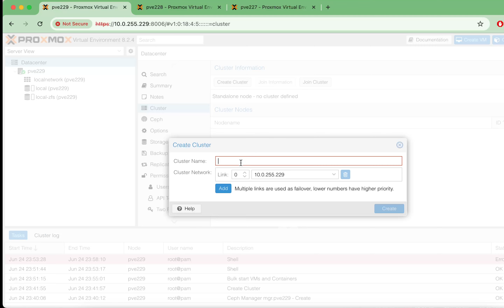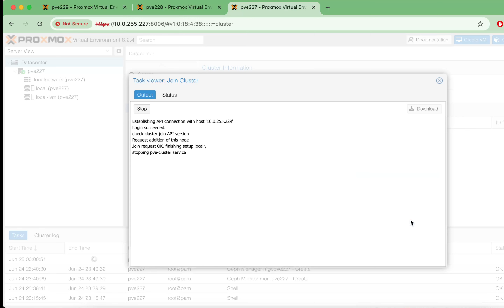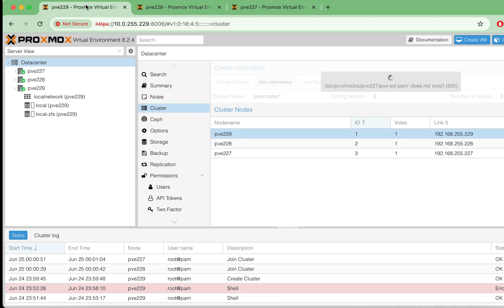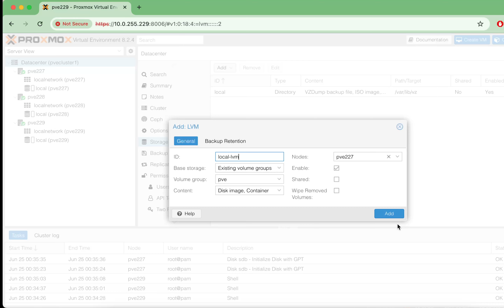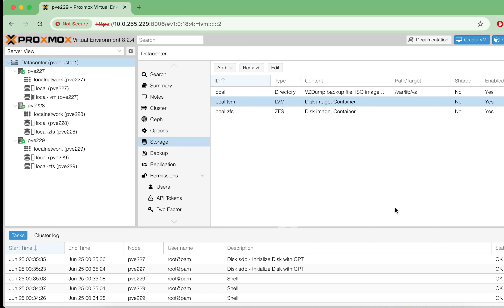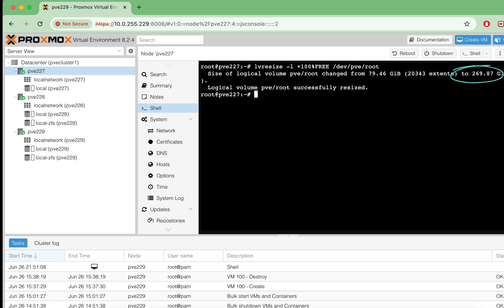[Preview] Proxmox 8.2 Mixed Cluster Setup: Dell R620, R720xd, and R730xd | Step-by-Step Guide | 2024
This is a preview video that i would like to create a comprehensive tutorial, I walk you through the process of setting up a Proxmox cluster using three different server specifications: Dell R620 (RAID controller enabled), Dell R720xd (ZFS), and Dell R730xd (ZFS). From hardware configuration to network setup, we cover each step to ensure a robust and efficient cluster. Of course, if i have time. .

Common to resize local storage:
lvremove /dev/pve/data
lvresize -l +100%FREE /dev/pve/root
resize2fs /dev/mapper/pve-root